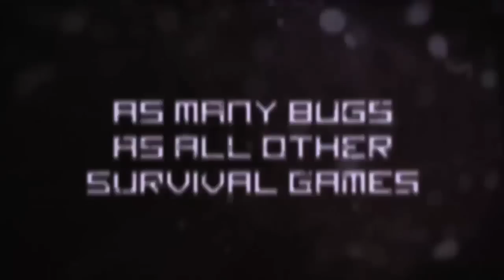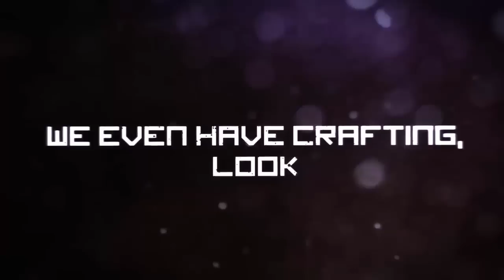10 BEST ANDROID Simulation Games | 2016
топ 10 лучших игр на андроид TOP 10 BEST free new Android IOS Iphone Ipad Simulation Games of 2016| ANDROID IOS Iphone Ipad | 2015 Android Simulation Games 2015 | iPhone Simulation Games 2015 | Bus Simulation 2016 Game. the 10 best simulator games on Android & iOS? Find out in this video